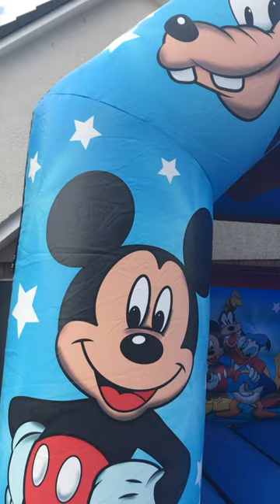CLUBHOUSE BOUNCY CASTLE VIDEO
CLUBHOISE BOUNCY CASTLE. 16FT (LONG) X 13FT (WIDE) X 11FT HIGH.